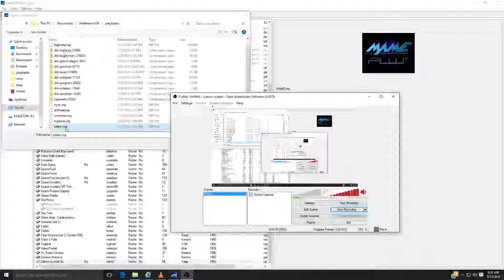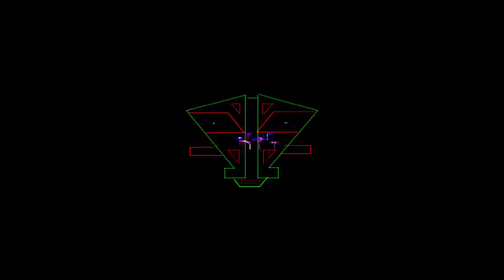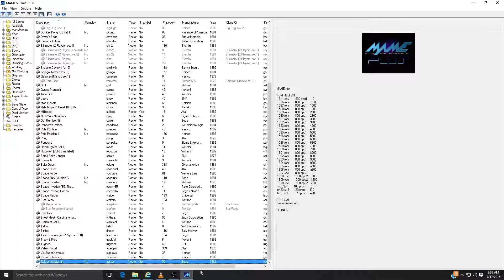Zektor Arcade Game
Space shooter made in 1982 by Sega.  Played in MAME.  Final score 143,900.